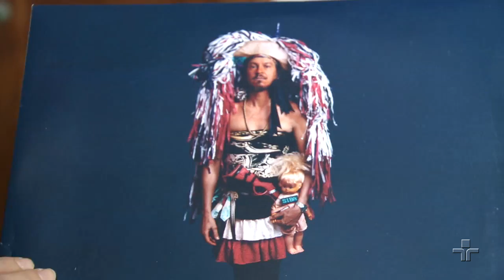Mundo Paralelo de Mestre Nico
No quadro Mundo Paralelo, o percussionista pernambucano Mestre Nico revela qual é sua outra profissão além das raízes do maracatu.